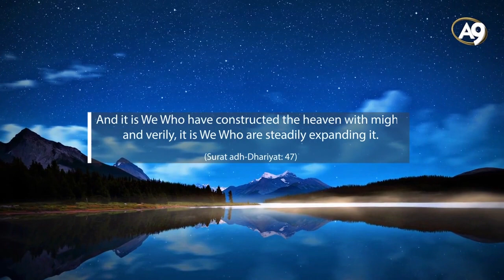The Scientific Miracle of the Quran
he 20th century saw a great many new discoveries regarding celestial phenomena in the universe. One of these entities, which has only recently been encountered, is the Black Hole. These are formed when a star which has consumed all its fuel collapses in on itself, eventually turning into a black hole with infinite density and zero volume and an immensely powerful magnetic field. We are unable to see black holes even with the most powerful telescope, because their gravitational pull is so strong that light is unable to escape from them. However, such a collapsed star can be perceived by means of the effect it has on the surrounding area. In Surat al-Waqi'a, Allah draws attention to this matter in this way, by swearing upon the position of stars:

And I swear by the stars' positions-and that is a mighty oath if you only knew. (Qur'an, 56:75-76)

The term "black hole" was first employed in 1969 by the American physicist John Wheeler. Previously, we imagined that we were able to see all the stars. However, it later emerged that there were stars in space whose light we were unable to perceive. Because, the light of these collapsed stars disappears. Light cannot escape from a black hole because it is such a high concentration of mass in a small space. The enormous gravitation captures even the fastest particles, i.e. the photons. For example, the final stage of a typical star, three times the mass of the Sun, ends after its burning out and its implosion as a black hole of only 20 kilometres (12.5 miles) in diameter! Black holes are "black," i.e. veiled from direct observation. They nevertheless reveal themselves indirectly, by the tremendous suction which their gravitational force exerts on other heavenly bodies. As well as depictions of the Day of Judgement, the verse below may also be pointing to this scientific discovery about black holes:

When the stars are extinguished. (Qur'an, 77:8)

Moreover, stars of great mass also cause warps to be perceived in space. Black holes, however, do not just cause warps in space but also tear holes in it. That is why these collapsed stars are known as black holes. This fact may be referred to in the verse about stars, and this is another important item of information demonstrating that the Qur'an is the word of Allah:

[I swear] by Heaven and the Tariq! And what will convey to you what the Tariq is? The Star Piercing [the darkness]! (Qur'an, 86:1-3)